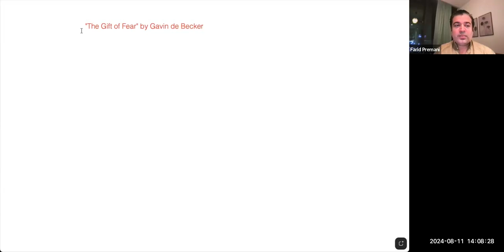"The Gift of Fear" by Gavin de Becke - Session 20 - Empowerment Talks With Faird Premani